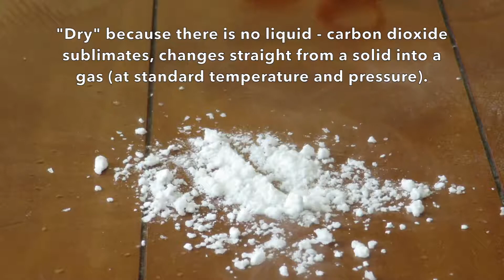Making Dry Ice With Liquid Nitrogen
Solid carbon dioxide (dry ice) is about -110 degrees F.  Liquid nitrogen is about -320 degrees F.  So liquid nitrogen is cold enough to freeze carbon dioxide gas into a solid!